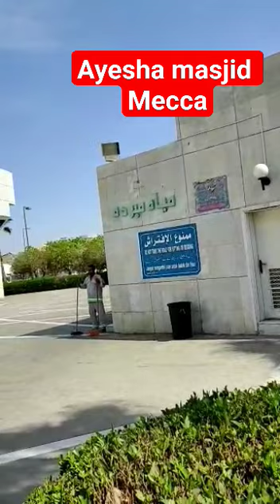shorts youtubeshorts shortsviral trendingshorts Ayesha Masjid Mecca